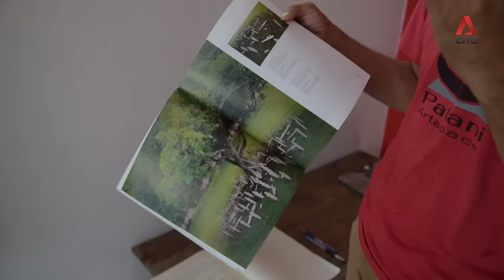Thailand's Deep South conflict: Is there hope for peace?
In Thailand's Muslim-majority Deep South, authorities and the region's main separatist group are making fresh attempts to broker a peace deal. But is the path ahead as uncertain as ever?